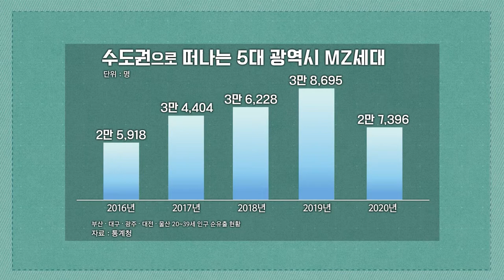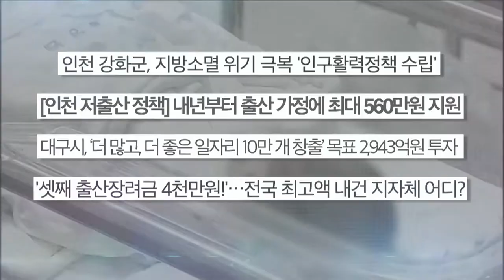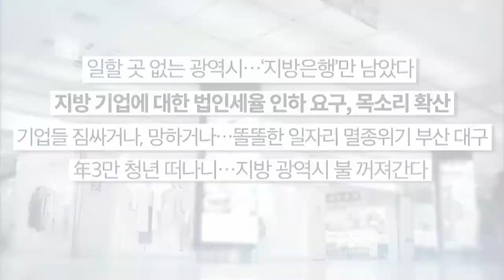지방자치 30주년 국민이 만드는 나라 5화 [지방자치와 지역발전]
국민이 만드는나라, 주민이 키우는 지역
1부 - 지역위기, 원인과 해법

지방 인구 쇼크 우리동네가 사라지고 있다
지방 소멸로 이어지는 저출산·고령화 문제
현실로 닥친 지방 소멸 위기에 대해 얘기한다

2부 - 지방자치로 잘 살 수 있나요?

무너지는 지방 경제와 지역 상권
그 현황과 해법은?